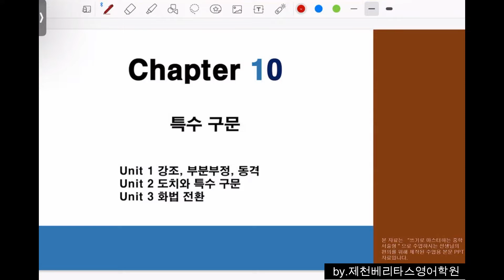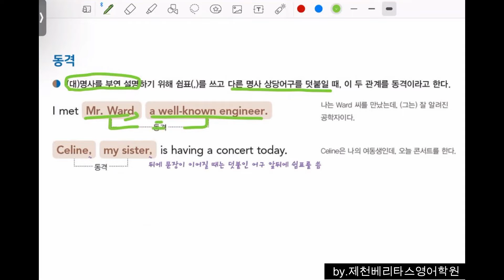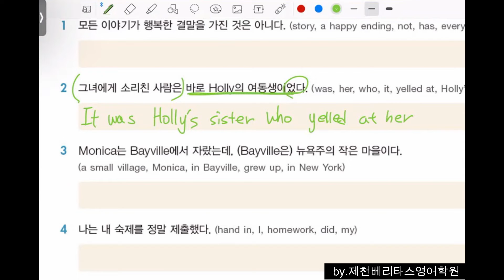쓰기로 마스터하는 중학영문법 3학년_Chapter 10_1강 : 강조, 부분부정, 동격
1. 강조구문
2. 부분부정
3. 동격